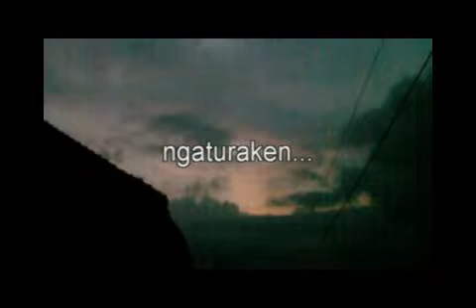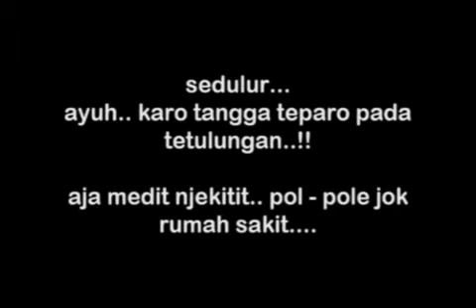tetulungan.mp4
film ini dibuat oleh siswa-siswi SMP Negeri 3 satu atap Gumelar yang diperankan oleh Sukmawati sebagai Bu Wati, Puri Dewi Nusmawati sebagai Farah, Septimah sebagai Bu Tini, Wahyudin sebagai Pak Darwan dan Tofik Riyadi sebagai Pak Yadi